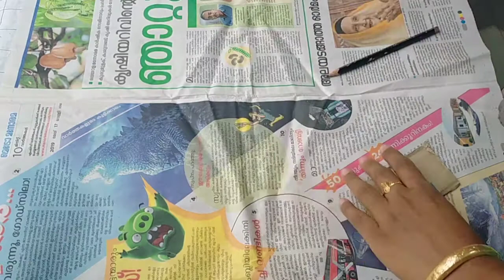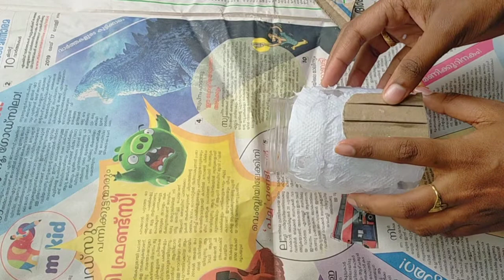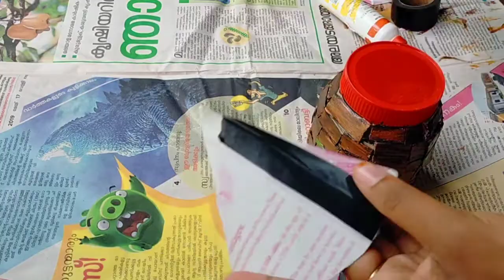ബോട്ടിൽ കൊണ്ട് ഒരു കുഞ്ഞു കുടിൽ /bottle hut